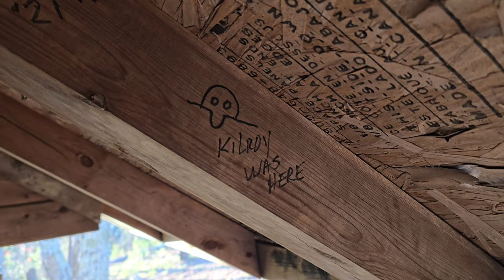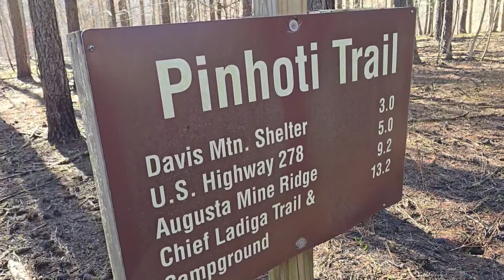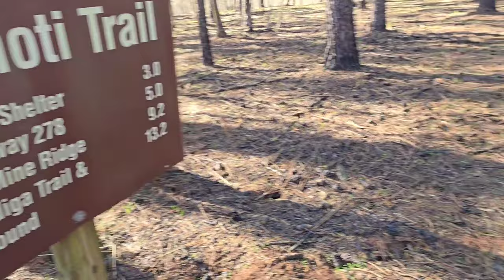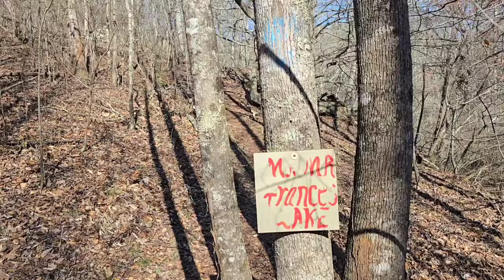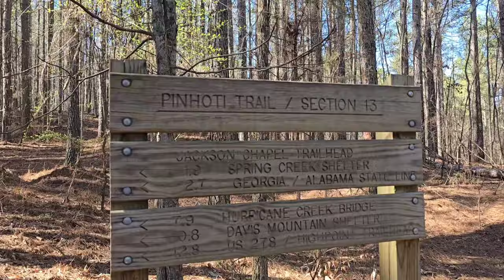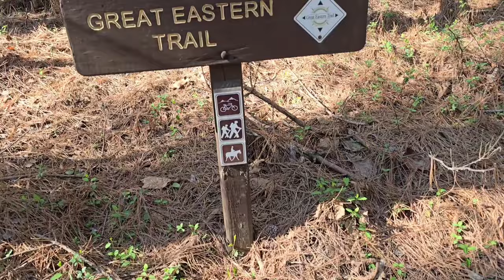NC on The AT Day 13